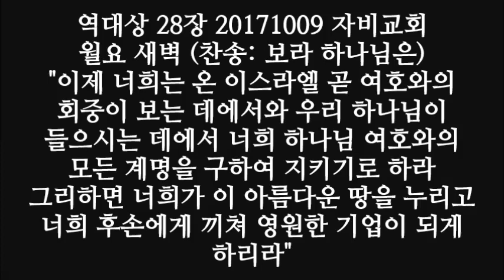찬송-보라 하나님은 나의 구원이시라 [역대상 28장 설교] 내가 그를 택하여 내 아들로 삼고 나는 그의 아버지가 될 것임이라 그가 만일 나의 계명과 법도를 힘써 준행하기를 오늘과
보라 하나님은 나의 구원 이시라

내가 의뢰하고 두려움 없으리니

주 여호와는 나의 힘이시며

나의 노래시며 나의 구원이라

그러므로 너희가 기쁨으로

구원의 샘에서 물을 길으리라

역대상28:1-21

[새번역]
1. 다윗이 이스라엘의 모든 지도자, 곧 각 지파의 지도자와, 왕을 섬기는 여러 갈래의 지휘관과, 천부장과, 백부장과, 왕과 왕자의 재산과 가축을 관리하는 사람과, 환관과, 무사와, 모든 전쟁 용사를 예루살렘으로 불러모았다.
2. 다윗 왕이 일어서서 이렇게 말하였다. "나의 형제자매인 백성 여러분, 나의 말을 들으십시오. 나는 우리 하나님의 발판이라 할 수 있는 주님의 언약궤를 모실 성전을 지으려고 준비를 하여 왔습니다.
3. 그러나 하나님께서는 나에게 '너는 군인으로서 많은 피를 흘렸으므로, 나의 이름을 위하여 성전을 건축할 수 없다' 하고 말씀하셨습니다.
4. 주 이스라엘의 하나님께서 나의 아버지의 온 가문에서 나를 왕으로 택하여, 이스라엘을 길이길이 다스리도록 하셨습니다. 주님께서는 유다를 영도자로 택하시고, 유다 지파의 가문 가운데서 우리 아버지의 가문을 택하셨으며, 우리 아버지의 아들 가운데서 기꺼이 나를 온 이스라엘의 왕으로 삼으셨습니다.
5. 또 주님께서는 나에게 여러 아들을 주시고, 그 모든 아들 가운데서 나의 아들 솔로몬을 택하여, 주님의 나라 왕좌에 앉아 이스라엘을 다스리게 하시고,
6. 나에게 이렇게 말씀하셨습니다. '너의 아들 솔로몬, 그가 나의 성전을 짓고 뜰을 만들 것이다. 내가 그를 나의 아들로 삼으려고 선택하였으니, 나는 그의 아버지가 될 것이다.
7. 그가 지금처럼 나의 계명과 나의 규례를 힘써 지키면, 나는 그의 나라를 길이길이 굳게 세워 줄 것이다.'
8. 이제 여러분은 온 이스라엘, 곧 주님의 회중이 보는 앞에서, 그리고 우리의 하나님이 들으시는 가운데서, 주 당신들의 하나님의 모든 계명을 열심히 따르고 지키십시오. 그러면 이 아름다운 땅을 차지할 수 있을 것이고, 이 땅을 당신들의 자손에게 길이길이 물려줄 수 있을 것입니다."
9. "나의 아들 솔로몬아, 너는 네 아버지의 하나님을 바로 알고, 온전한 마음과 기쁜 마음으로, 정성을 다하여 섬기도록 하여라. 주님께서는 모든 사람의 마음을 살피시고, 모든 생각과 의도를 헤아리신다. 네가 그를 찾으면 너를 만나 주시겠지만, 네가 그를 버리면 그도 너를 영원히 버리실 것이다.
10. 주님께서 성소가 될 성전을 짓게 하시려고 너를 택하신 사실을 명심하고, 힘을 내어 일을 하여라."
11. 다윗이 현관과 건물과 곳간과 다락방과 내실과 속죄판 등의 설계도를 그의 아들 솔로몬에게 주었다.
12. 또 그가 영감으로 받은 모든 것 곧 하나님의 성전 뜰과 주위의 모든 방과 하나님의 성전 곳간과 성물 곳간의 설계도를 주었다.
13. 또 제사장과 레위 사람의 갈래와, 주님의 성전에서 예배드리는 모든 일과, 예배에 쓰는 모든 기구도 설명하여 주었다.
14. 또 모든 예배에 쓸 여러 금기구를 만드는 데 필요한 금의 무게와, 모든 예배에 쓰는 여러 은기구를 만드는 데 필요한 은의 무게와,
15. 또 금등잔대와 금등잔의 무게와, 각 등잔대와 그 등잔의 무게와, 은등잔대도 마찬가지로 각 등잔대와 그 등잔의 무게를, 그 등잔대의 용도에 따라 알려 주었다.
16. 또 상 위에 늘 차려 놓는 빵과, 차려 놓는 상을 만드는 데 필요한 금의 무게와, 은상을 만드는 데에 필요한 은의 무게도 알려 주었다.
17. 또 고기를 건질 때에 쓰는 갈고리와, 대접과 주전자를 만드는 데 필요한 순금과, 금잔 곧 각 잔을 만드는 데 필요한 금의 무게와, 은잔 곧 각 은잔을 만드는 데 필요한 은의 무게도 알려 주었다.
18. 또 분향단을 만드는 데 필요한 정련된 금의 무게와, 수레 곧 날개를 펴서 주님의 언약궤를 덮고 있는 그룹을 금으로 만드는 데 필요한 설계도도 알려 주었다.
19. 다윗이 말하였다. "이 모든 설계에 관한 것은 주님께서 친히 손으로 써서 나에게 알려 주셨다."
20. 다윗은 또 그의 아들 솔로몬에게 말하였다. "너는 힘을 내고, 담대하게 일을 해 나가거라. 두려워하지 말고 염려하지 말아라. 네가 주님의 성전 예배에 쓸 것들을 다 완성하기까지, 주 하나님, 나의 하나님이 너와 함께 계시며, 너를 떠나지 않으시며, 너를 버리지 않으실 것이다.
21. 그리고 제사장과 레위 사람의 갈래들이 하나님의 성전 예배에 관한 모든 일을 도울 것이며, 온갖 일에 능숙한 기술자들이 자원하여 너를 도울 것이며, 지도자들과 모든 백성이 너의 명령을 따를 것이다."

[NIV]
1. David summoned all the officials of Israel to assemble at Jerusalem: the officers over the tribes, the commanders of the divisions in the service of the king, the commanders of thousands and commanders of hundreds, and the officials in charge of all the property and livestock belonging to the king and his sons, together with the palace officials, the mighty men and all the brave warriors.
2. King David rose to his feet and said: "Listen to me, my brothers and my people. I had it in my heart to build a house as a place of rest for the ark of the covenant of the LORD, for the footstool of our God, and I made plans to build it.
3. But God said to me, 'You are not to build a house for my Name, because you are a warrior and have shed blood.'
4. "Yet the LORD, the God of Israel, chose me from my whole family to be king over Israel forever. He chose Judah as leader, and from the house of Judah he chose my family, and from my father's sons he was pleased to make me king over all Israel.
5. Of all my sons--and the LORD has given me many--he has chosen my son Solomon to sit on the throne of the kingdom of the LORD over Israel.
6. He said to me: 'Solomon your son is the one who will build my house and my courts, for I have chosen him to be my son, and I will be his father.
7. I will establish his kingdom forever if he is unswerving in carrying out my commands and laws, as is being done at this time.'
8. "So now I charge you in the sight of all Israel and of the assembly of the LORD, and in the hearing of our God: Be careful to follow all the commands of the LORD your God, that you may possess this good land and pass it on as an inheritance to your descendants forever.
9. "And you, my son Solomon, acknowledge the God of your father, and serve him with wholehearted devotion and with a willing mind, for the LORD searches every heart and understands every motive behind the thoughts. If you seek him, he will be found by you; but if you forsake him, he will reject you forever.
10. Consider now, for the LORD has chosen you to build a temple as a sanctuary. Be strong and do the work."
11. Then David gave his son Solomon the plans for the portico of the temple, its buildings, its storerooms, its upper parts, its inner rooms and the place of atonement.
12. He gave him the plans of all that the Spirit had put in his mind for the courts of the temple of the LORD and all the surrounding rooms, for the treasuries of the temple of God and for the treasuries for the dedicated things.
13. He gave him instructions for the divisions of the priests and Levites, and for all the work of serving in the temple of the LORD, as well as for all the articles to be used in its service.
14. He designated the weight o
역대상 28장 20171009 월요 새벽 기도회